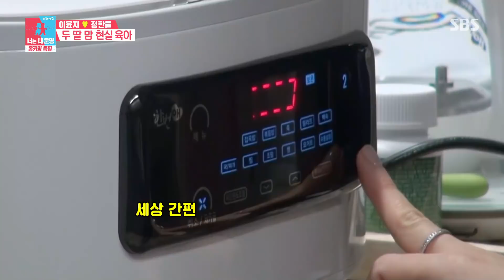이윤지, 라니 리액션에 엄마 심쿵♥ | SBS방송ㅣ동상이몽2 - 너는 내 운명(Dong Sang 2)ㅣSBS ENTER.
이윤지는 라니의 음식 사랑 리액션에 엄마 심쿵 하는 모습을 선보여 시청자들로 하여금 설렘을 자아낸다.